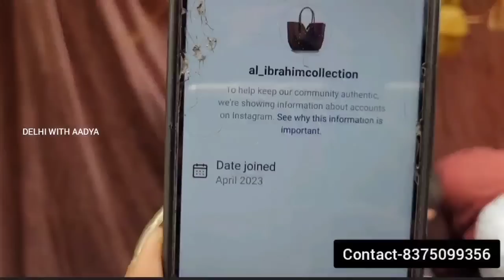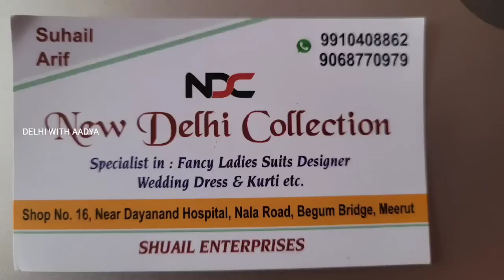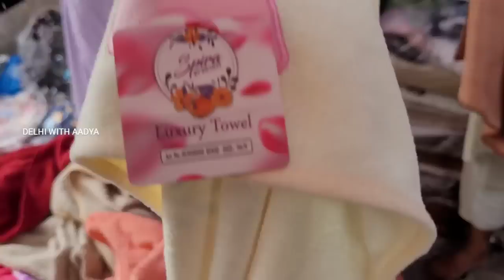फैब्रिक स्पेशल इंद्रलोक || Inderlok Thursday Market Delhi Aadya || Latest Today Inderlok Market Suit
Woolen Fabric
Designer Fabric
boutique Fabric
export quality Fabric
Silk Fabric

exploringdelhiwithaadya
इंद्रलोकमार्केटदिल्ली
inderlokwithAadya
InderlokMarketDelhi
InderlokPatriMarket
inderlokThursdayMarket

sharara suits
Gown Design
gown frock
delhi tour
delhi vlog
delhi news
delhi live
delhi weather
delhi shopping
delhi market
delhi monuments
delhi aadya
aadya delhi
delhi haat
delhi events
delhi lovers
childhood delhi
delhi location